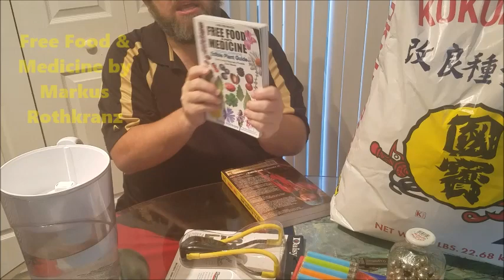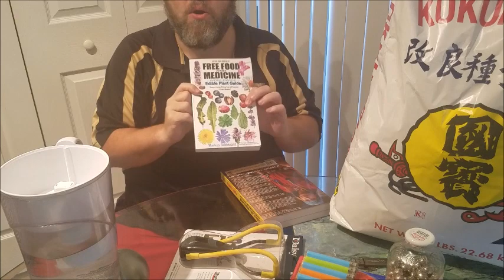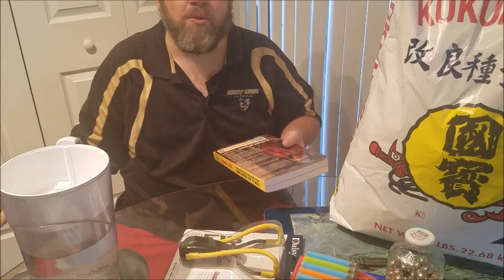Must Buy Items for a World Collapse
Preparing for a potential world collapse or major disaster requires careful planning and consideration. While it's impossible to predict the exact circumstances of such an event, here are some essential items that are often recommended for emergency preparedness:

Water Filtration System or Water Purification Tablets: Clean drinking water is critical for survival. Consider investing in a reliable water filtration system or water purification tablets to make water safe to drink.

Non-Perishable Food: Stock up on non-perishable food items that can sustain you and your family for an extended period. Canned goods, dried fruits, nuts, granola bars, and freeze-dried meals are good options.

First Aid Kit: A comprehensive first aid kit should include bandages, antiseptic wipes, pain relievers, scissors, tweezers, and other essential medical supplies.

Flashlights and Batteries: Ensure you have reliable flashlights with spare batteries to provide light during power outages.

Multi-Tool or Survival Knife: A multi-tool or survival knife can be helpful for various tasks and emergency situations.

Fire Starters: Have a supply of waterproof matches, lighters, or fire-starting tools to build a fire for warmth, cooking, and signaling.

Warm Clothing and Blankets: Prepare appropriate clothing for cold weather and emergency blankets to retain body heat.

Communication Devices: Consider having a battery-powered radio or hand-crank emergency radio to stay informed about news and updates during a crisis.

Personal Hygiene Items: Include basic hygiene supplies such as soap, toothpaste, toothbrushes, and sanitary products.

Cash: In case electronic payment systems are unavailable, having cash on hand can be valuable for purchasing essential items.

Medications and Prescriptions: Keep a supply of any essential medications you or your family members may need.

Important Documents: Store copies of important documents, such as identification, passports, insurance policies, and medical records, in a waterproof and portable container.

Protective Gear: Depending on the situation, items like face masks, gloves, and goggles may be essential for personal protection.

Seeds: Consider storing seeds for growing your food in case the crisis extends for a prolonged period.

Self-Defense Tools (if legally permitted): Depending on the situation and local laws, consider having self-defense tools like pepper spray or other legal alternatives.

Remember that emergency preparedness is not just about physical items but also about developing essential skills and having a well-thought-out plan for different scenarios. Stay informed, educate yourself on survival skills, and establish a family emergency plan to ensure the safety and well-being of you and your loved ones in challenging times.bugout manoftruth manoftruth